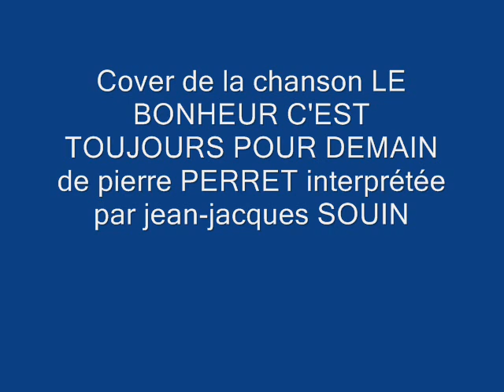LE BONHEUR C'EST TOUJOURS POUR DEMAIN de pierre PERRET cover by jean-jacques SOUIN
Accompagné par mon fidèle guitariste jpdepornich avec ses doigts de fée une chanson pleine d'amour et de nostalgie sortie du répertoire de' l'ami pierrot à l'oeil plutôt mutin une petite mélodie et quelque phrase bien ciselée quel séducteur ce pierrot mais si attachant avec sa bouille et son joli sourire narquois
vous trouverez ci-dessous la chaîne de mon ami guitarirste